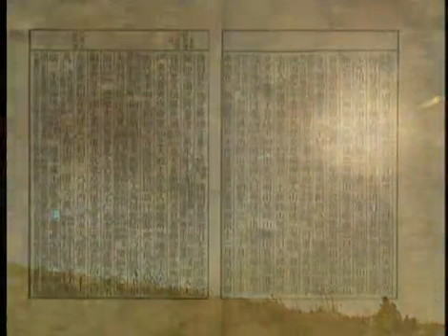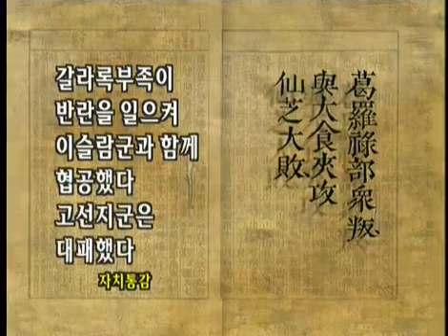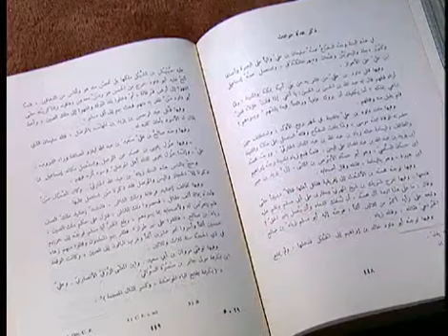Conversations with the Past 20010107 #005